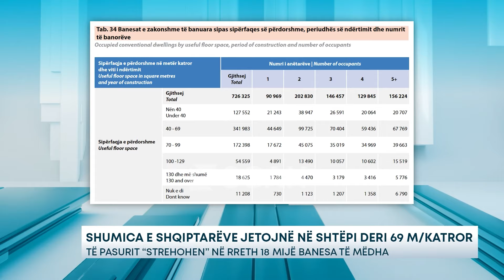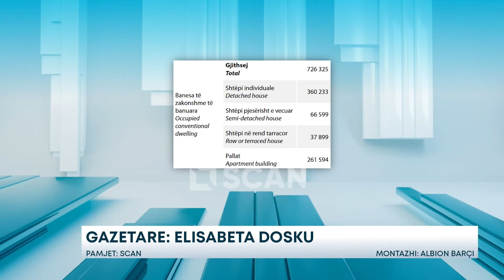Shumica e shqiptarëve jetojnë në shtëpi deri 69 m/katror – Të pasurit “strehohen” në rreth 18...